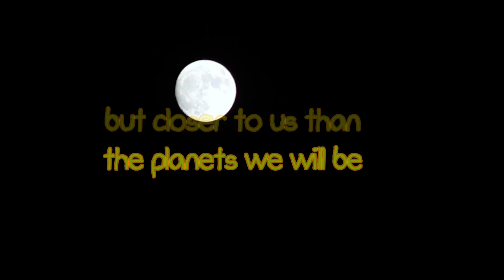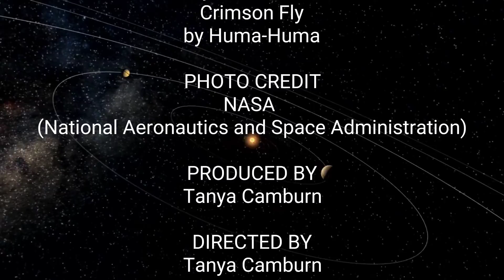SOLAR SYSTEM LEARNING VIDEOS FOR TODDLERS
In this video you will learn all about outer space and planets. You will learn all the planets that are in our solar system and more! We will talk about the moon, Earth, the Milky Way, galaxies and beyond! So much information and fun packed into 10 minutes!

Come along for the ride with Asher as we go on an outer space adventure that's out of this world!